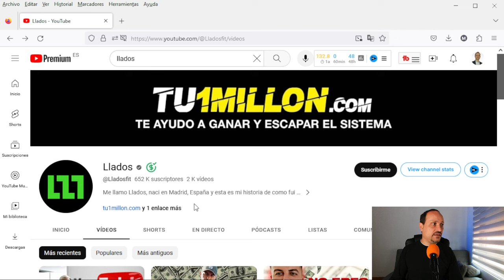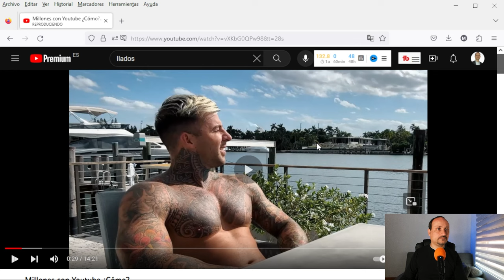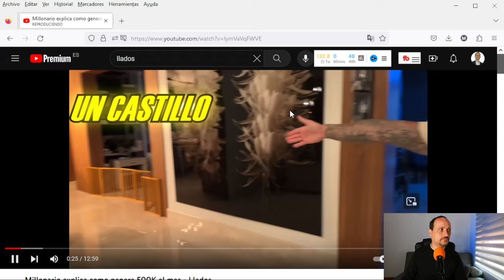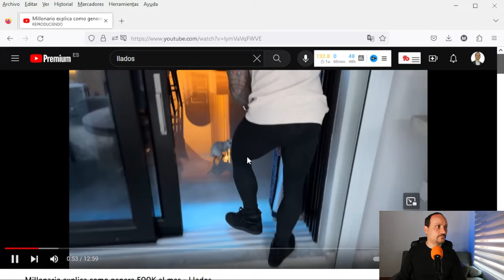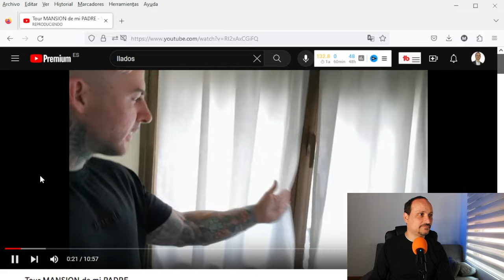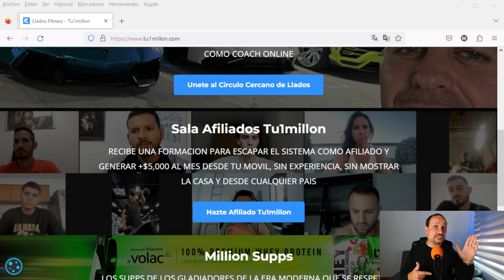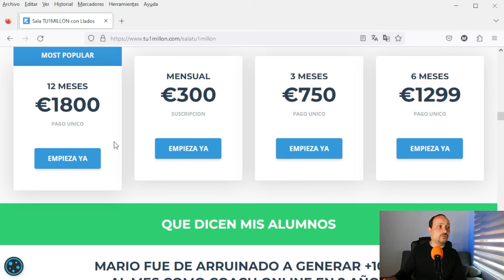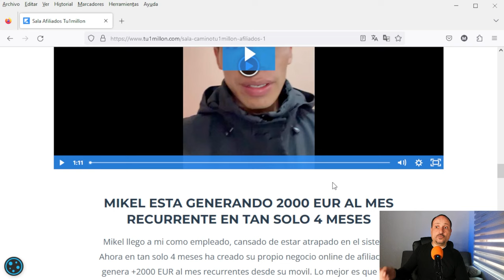¿Estafa piramidal? LLADOS